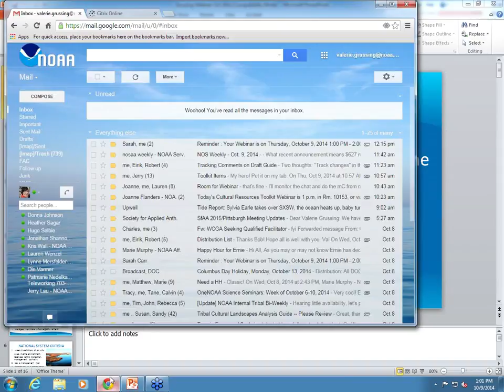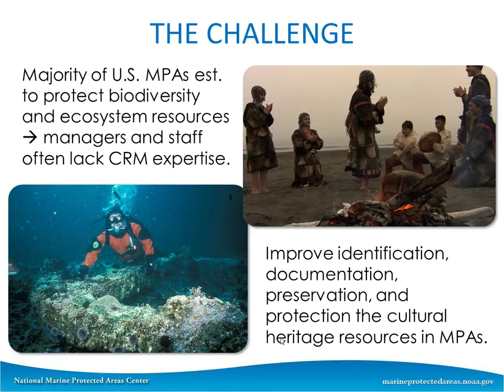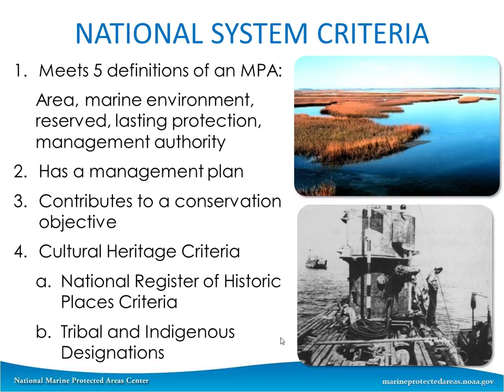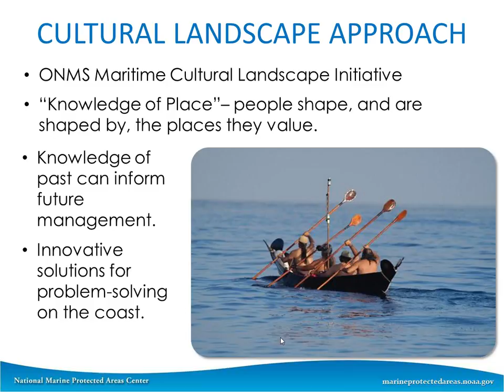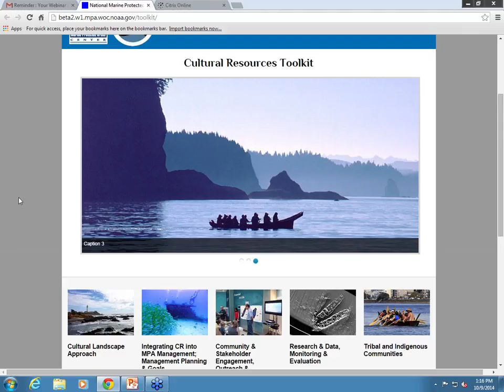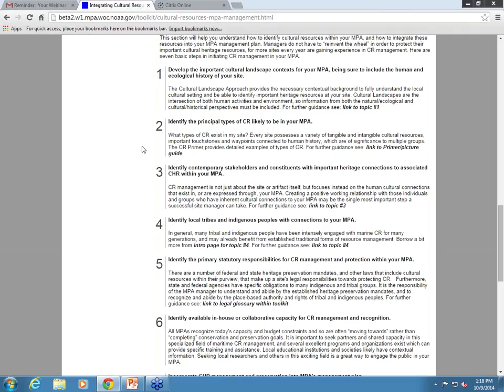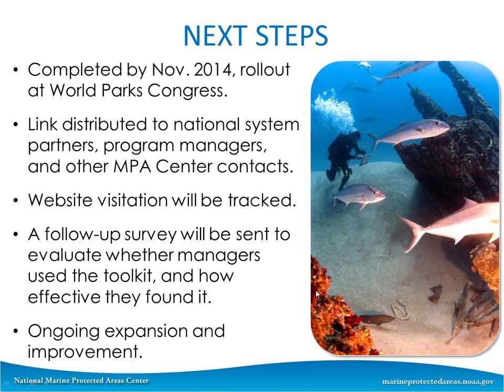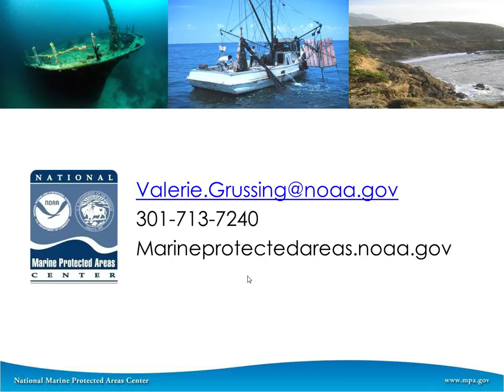A Cultural Resources Toolkit for MPA Managers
This webinar originally aired on 9 October 2014.

The Cultural Heritage Resources Working Group of the MPA Federal Advisory Committee is creating a virtual toolkit for coastal and MPA managers on cultural resource management. The toolkit will provide practical guidance to help MPA managers effectively manage cultural resources. The webinar will present the draft toolkit and provide an opportunity for feedback. Read the Recommendations for Integrated Management Using a Cultural Landscape Approach for the National MPA System

This webinar was co-sponsored by the NOAA National Marine Protected Areas Center, the EBM Tools Network, and MPA News, and it was presented by Valerie Grussing of the NOAA National MPA Center.